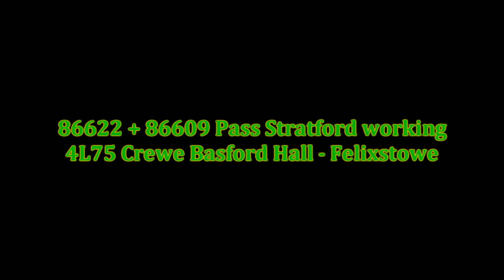(HD) Powerhaul Livery 86622 + 86609 Pass Stratford Working 4L75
Going to Stratford to see 86622 leading in Powerhaul livery, i finally got it with 86609 working 4L75 Crewe BH - Felixstowe modal.

Also seen is 82102 + 90008 leading a full liveried NXEA Set to Norwich.